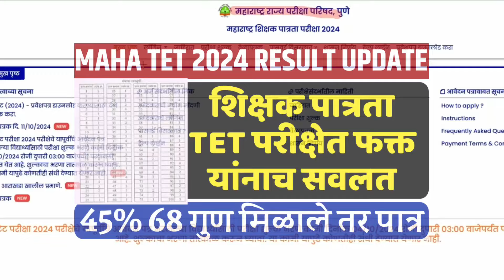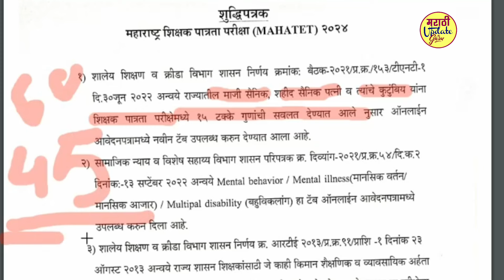Maha TET answer key 2024 I Maha TET Result 2024 I TET Result 2024 I Maha TET Cut off marks 2024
Maha TET Result 2024 I TET Result 2024 I Maha TET Cut off marks 2024 I Maha TET answer key 2024

Maha TET Result 2024 I TET Result 2024 I Maha TET Cut off marks 2024 I Maha TET Update
Maha TET 2024 Exam Update I Maha TET 2024 I maha tet application form date I
maha tet 2024 update
tet update
tet exam 2024 update
tet exam 2024 update news
maha tet new update
maha tet 2024 application form date
maha tet update
pavitra portal latest update
maha tet 2024 news
maha tet latest update
tet exam date 2024
tait exam date 2024
maha tet update news today
tet update
tet 2024
tet exam form
tet
Maha tet 20240Hall ticket Dawanlod